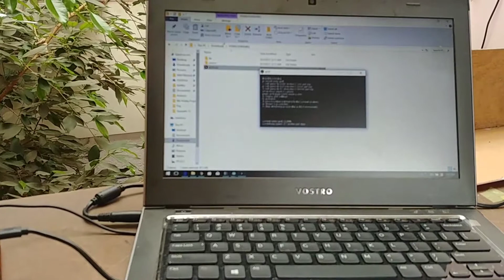My plotter with CD rom parts